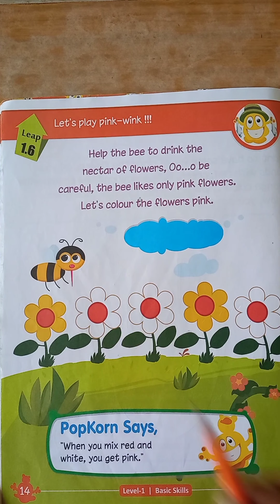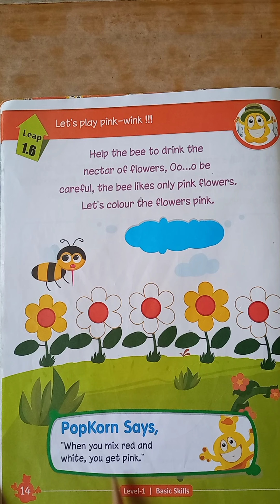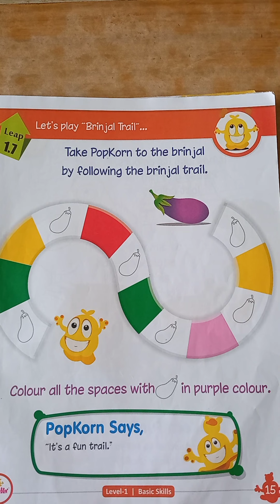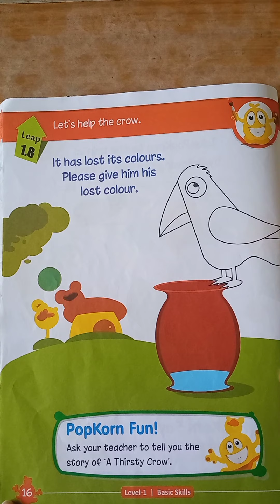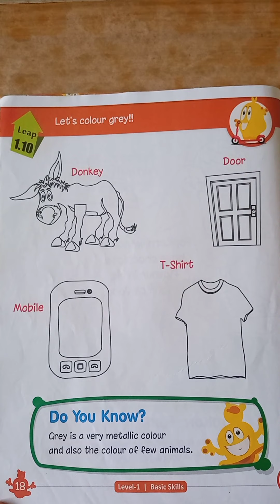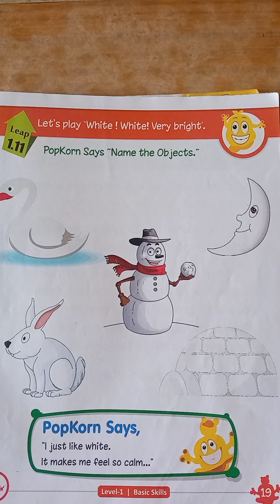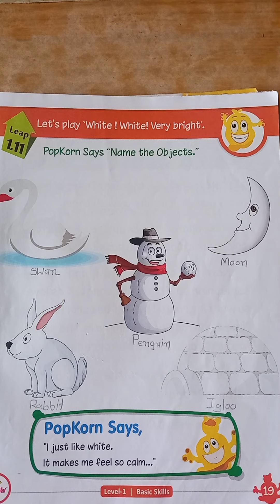BASIC SKILLS & COGNITIVE SKILLS (LEARN)WITH POPKORN|COLOURS (LEAP-1.6To1.11)|J./L.KG.- LEVEL-1